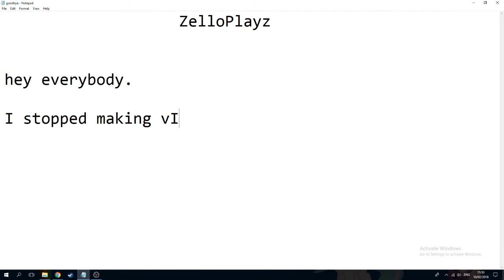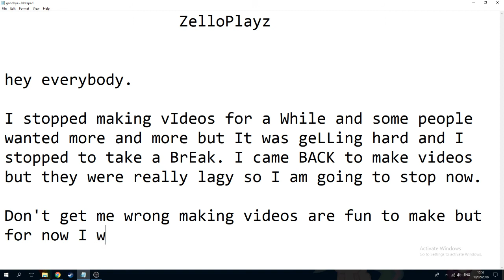the end!?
I have been thinking about what to do with my youtube channel and I figured it out now